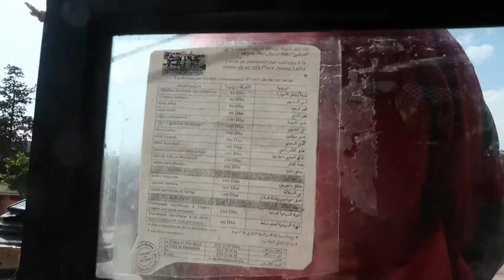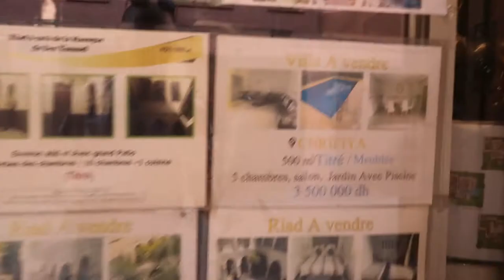Horse Carriage Ride in Marrakesh 🇲🇦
Welcome back for another Morocco adventure video, which is actually just the afternoon of my previous one, so this one is not a new day.
 Anyways I had some nice Chicken Couscous lunch at a touristy spot, then I decided to go for a horse cart ride, which was easy to find and not too busy at the time.
 I really enjoyed it, then after that it was time to go for a little market hunt, some hassle in the souks, oh and in the afternoon just before all of this I met with the most annoying person so far on this whole trip, some guy was keep following me and did not understand the answer NO, but there are bad people everywhere you go in the world, so the lesson is, never judge any country or any people by that few minutes of bad experience you had, because we are all the same and we all we want the same thing, be happy and enjoy life and there are idiots everywhere.